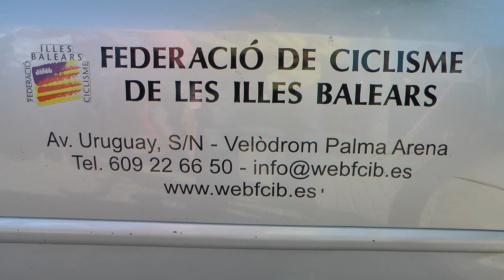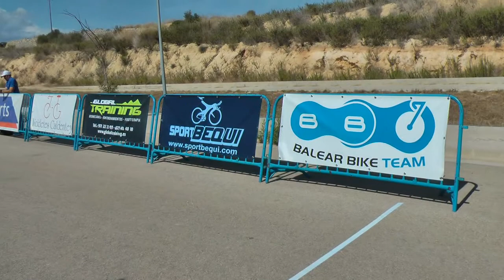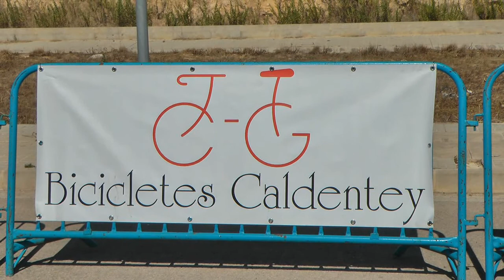Nº 1 Miguel A. Muñoz Ciclismo en Felanitx Sant Agustí 2014 Mallorca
Se ha celebrado en Felanitx por las fiestas de San Agustí una gran carrera ciclista con participación de grandes ciclistas mallorquines, Xesc Artigues, Miguel A. Muñoz, Toni Ballester, Pedro Pau, Toni Sureda, cadetes Martin Serra, Marcos Alejos entre otros tantos, que siempre me quedara alguno cosa que siento.
La prueba se celebro en el polígono de Felanitx con gran asistencia de público, Toni Ballester dejo otra vez huella ganando su prueba y con merito ya que vino el día anterior de competir en Valencia, bueno mejor lo veis todo.
Un saludo muy cordial para Sergio Gómez de Club ciclista Pollensa, a Marcos Alejo y a todos los que siempre tienen unas palabras conm igo, gracias a todos ellos.
Jóse (ELCAMARONIN)
Was held in Felanitx for the festival of Sant Agustí a bicycle race involving large Mallorcan cyclists, Xesc Artigues, Miguel A. Muñoz, Toni Ballester, Peter Pau, Toni Sureda, cadets Martin Serra, Mark Alejos among many others, that I always stay one thing I feel.
The test was held at the site of Felanitx with great attendance, Toni Ballester footprint I am leaving your test and gaining merit as it came the day before competing in Valencia, well you see everything better.
With warm regards, Sergio Gómez de Pollensa Cycling Club, Alejo Marcos and all those who always have a few words with me, thanks to all of them.Best you see.
Jóse (ELCAMARONIN)